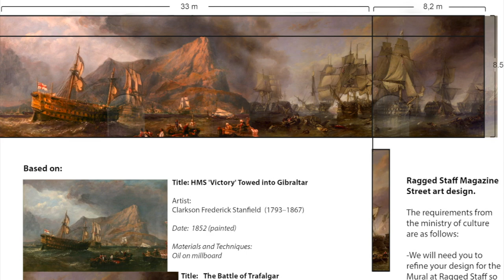Local artist sabotages own mural with message ‘Now is not the time to paint war’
A street artist commissioned to paint a mural at Ragged Staff depicting Lord Nelson's flagship in his victory at the Battle of Trafalgar has used the space to protest the war in Ukraine.

Diego Hernán Rondán had been asked to create a large mural on the outside wall of the Hall of Fame using spray paints.

The 31-year-old's work was already generating significant interest and he felt he could no longer continue to depict a war scene, given the ongoing Russian aggression.